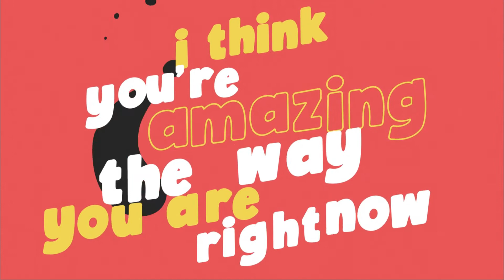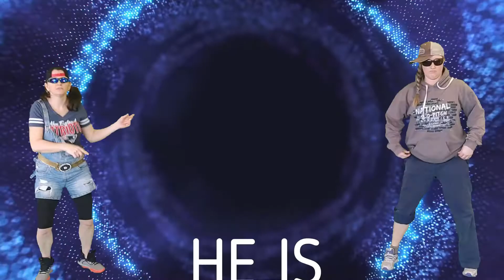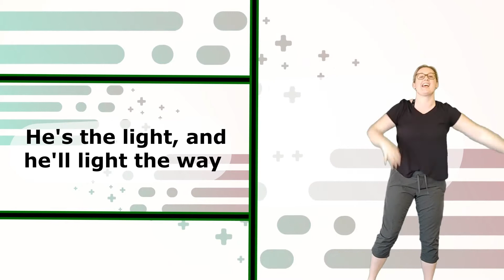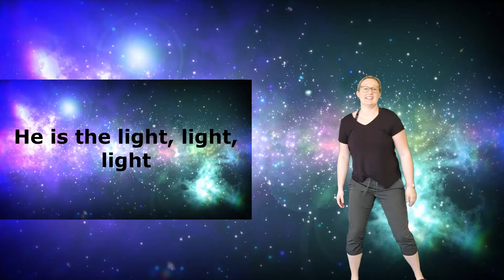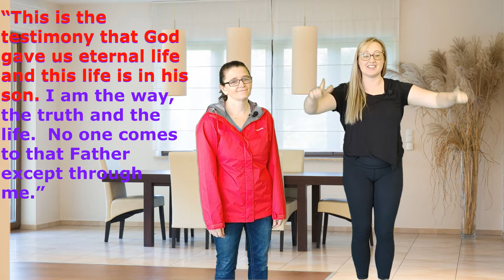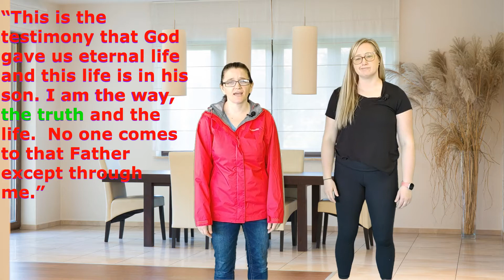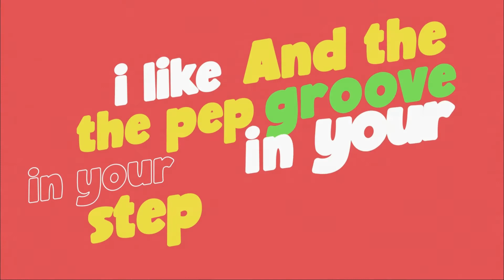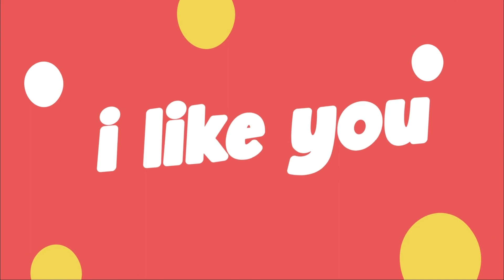The Wedding Feast- April 18